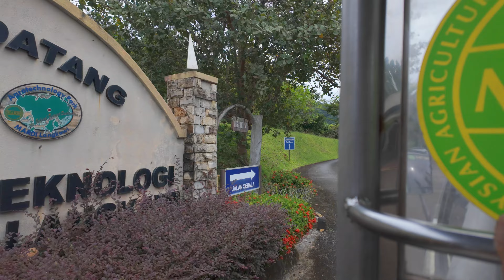Mardi AgroTechnology Park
Langkawi